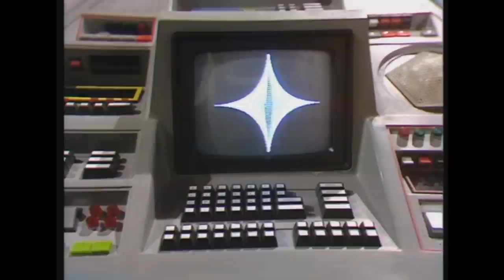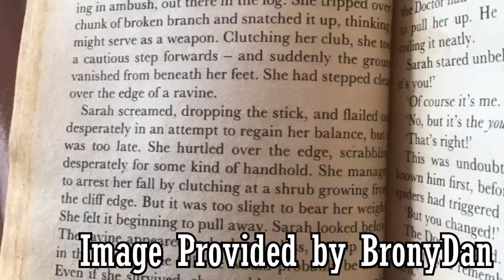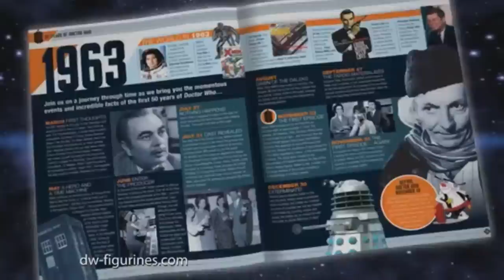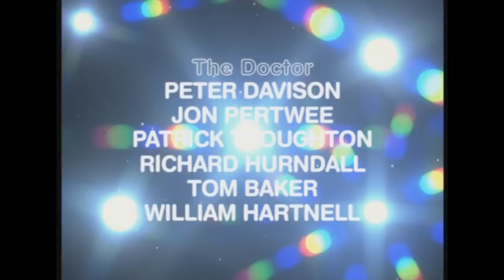Doctor Who: The Five Doctors - REVIEW - Cybercember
Terrence Dicks gives us a 20th Anniversary Special that the fans deserve!